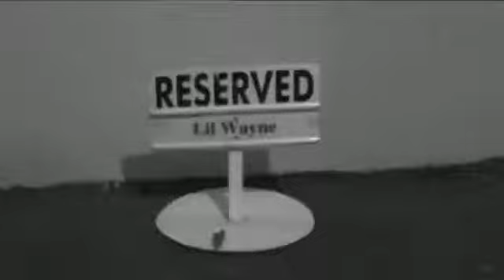Lil Wayne- Single (Official Video)